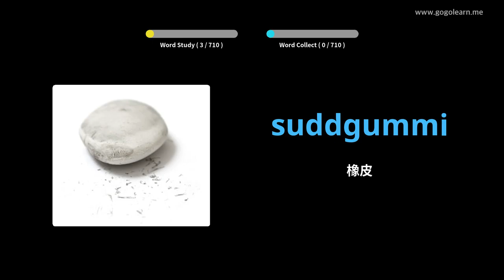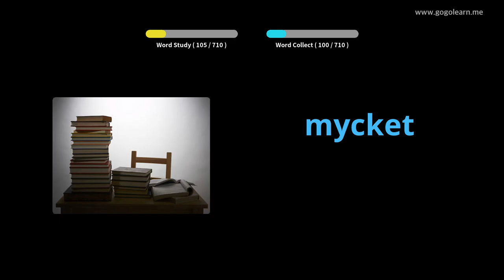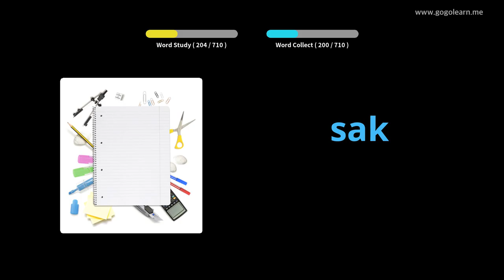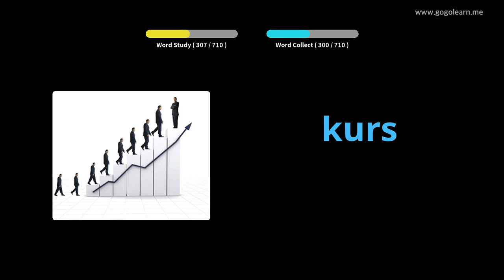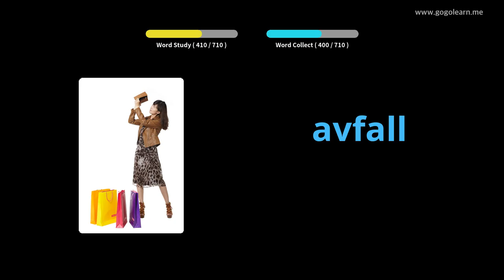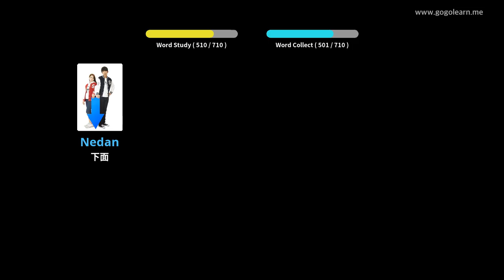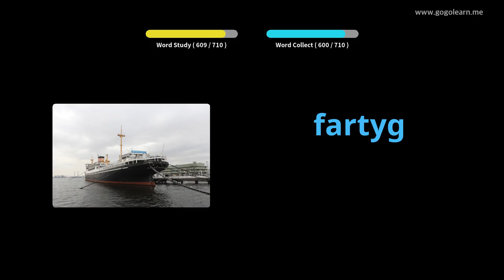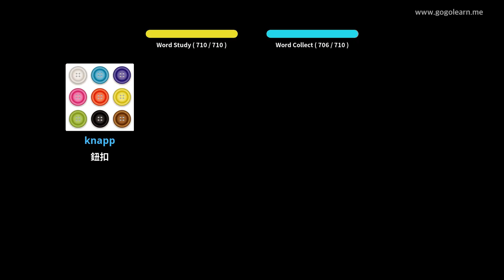瑞典語詞彙兒童 | Golearn